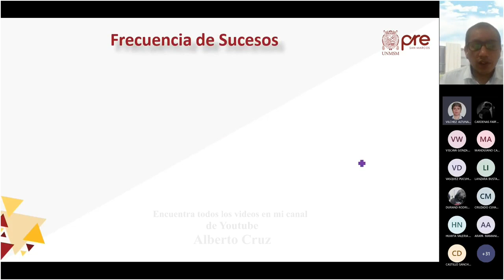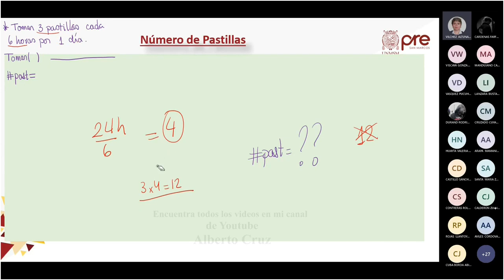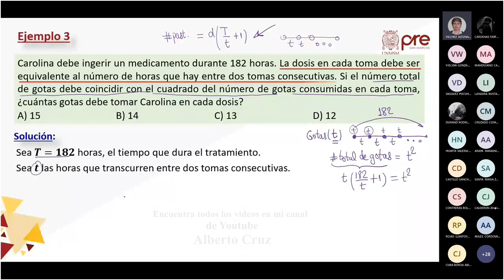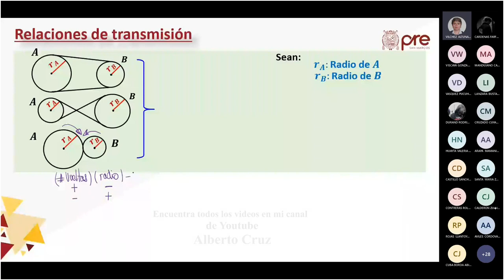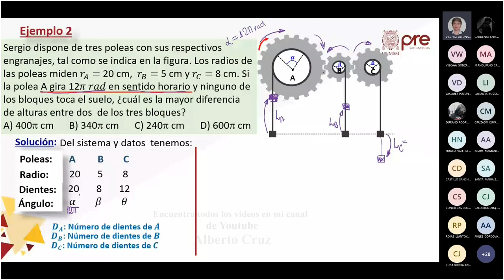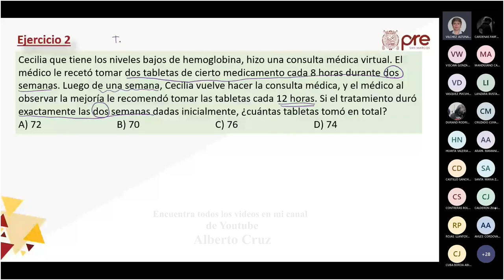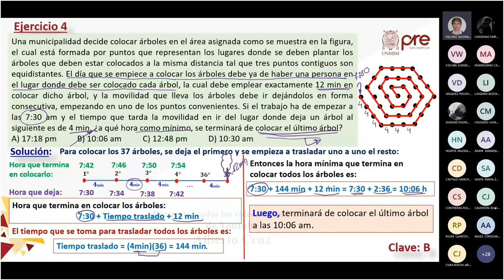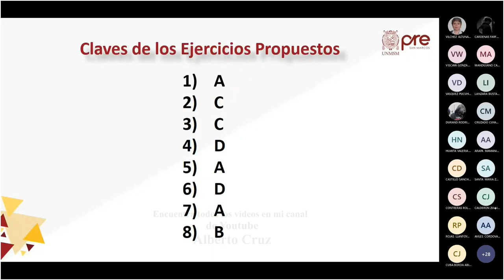H. Matemática S10 - Frecuencia de Sucesos, Ruedas, Poleas, Engranajes - Pre San Marcos 2021 I ¨X¨📚🖥️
Semana 10
Ciclo: 2️⃣0️⃣2️⃣1️⃣ 1️⃣
📚Curso: H. Matemática
Profesor👨🏻‍🏫: William Aguirre
📌Tema: Frecuencia de Sucesos (Números de Pastillas, Recetas, Dietas, Número de Campanadas, etc.). Ruedas, Poleas y Engranajes.